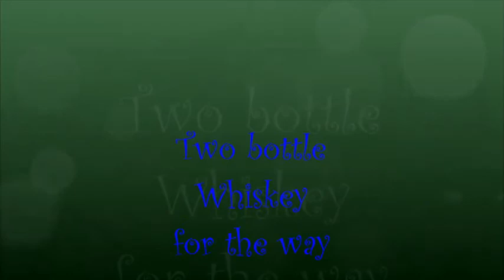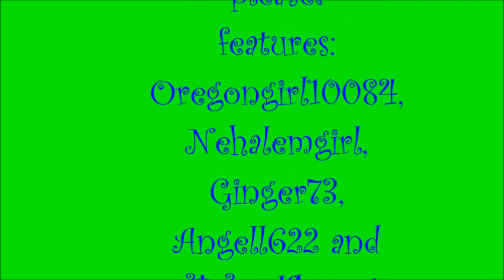AJMV The Cup Song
This is my second AJMV video. If any mistakes please no bad comments. With the help of my friends to make this video  and my sister to show me how to use the movie maker thanks.  Sorry if the mouse is in the way i was in a hurry to take the pics!                                                             Sincerely,
                                                                                                Oregongirl10084